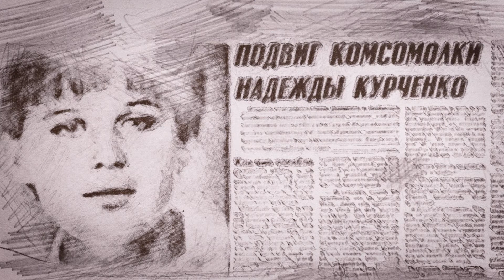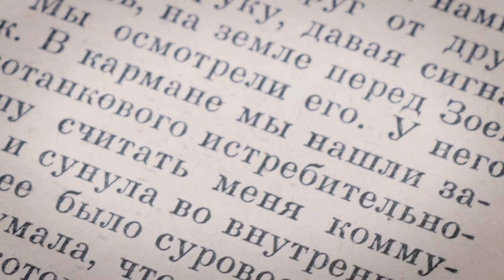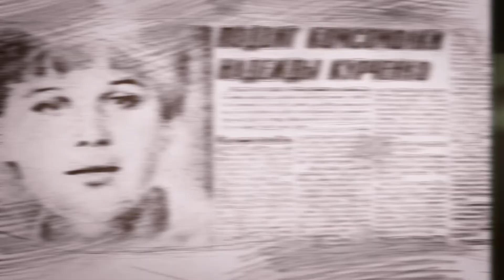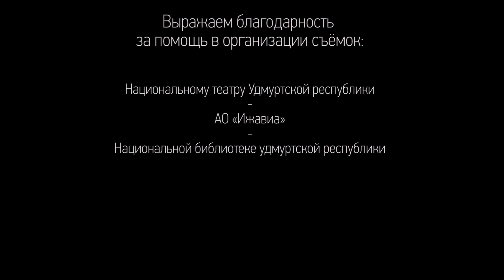Наши люди. Надежда Курченко